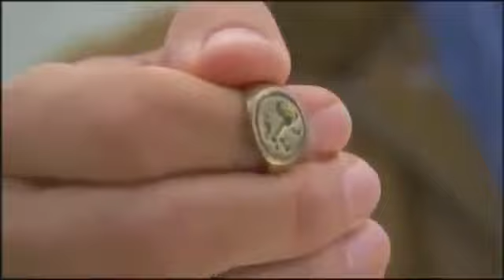Roanoke Documentary on the Missing Colony of Roanoke Island Part 1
The Roanoke Colony on Roanoke Island in Dare County, present-day North Carolina, United States, was a late-16th-century attempt by Queen Elizabeth I to establish a permanent English settlement. The enterprise was financed and organized originally by Sir Humphrey Gilbert, who drowned in 1583 during an aborted attempt to colonize St. John's, Newfoundland. Sir Humphrey Gilbert's half brother Sir Walter Raleigh would gain his brother's charter from Queen Elizabeth I and subsequently would execute the details of the charter through his delegates Ralph Lane and Richard Grenville, Raleigh's distant cousin